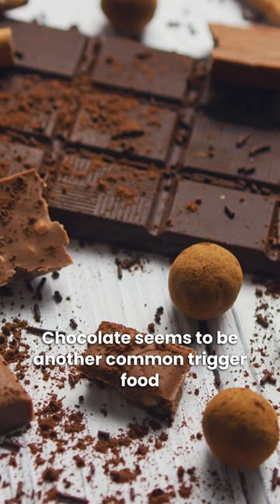Worst ACNE Causing Foods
In the full episode (link below), Nutritionist Linda Vezzoli, outlines common causes for skin disorders with a particular focus on facial acne. She will explain the various causes that can contribute to the issue and offer some helpful suggestions on what foods you can avoid to help alleviate it, fast!